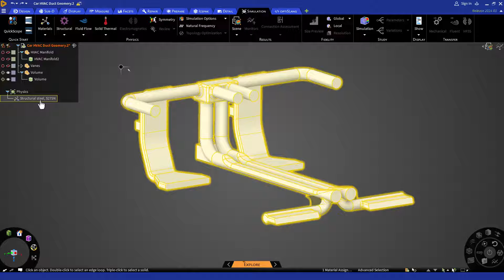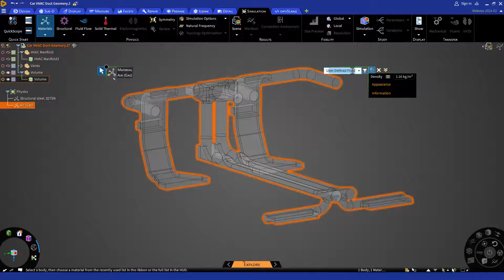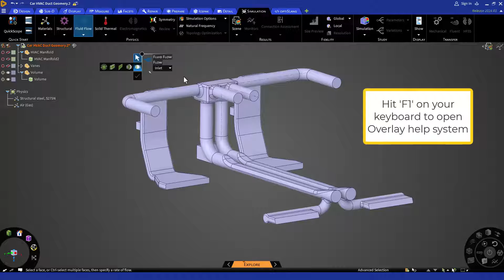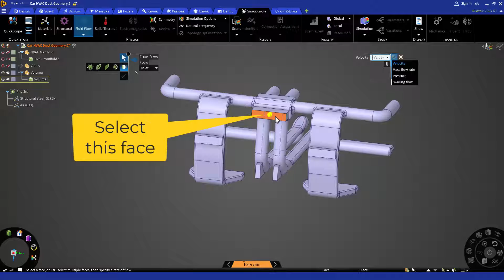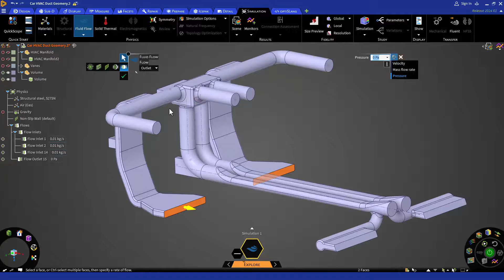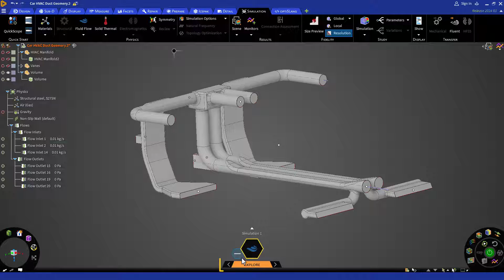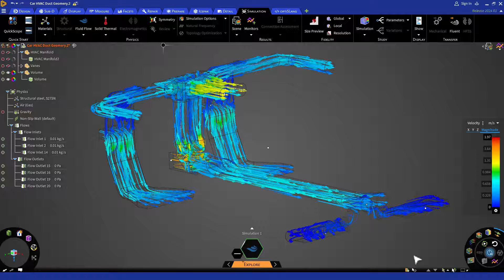Fluid Flow Simulation – Lesson 1, Part 3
In this video, you will learn how to create and run a simulation with the Explore-Mode, which uses GPU power to speed up the process. You will see how to modify materials, apply fluid flow physics settings, and build on the skills you acquired in the previous lesson, where we covered how to extract fluid volume for internal flow simulations. You will also discover the key features of meshing in the Explore-Mode.
For more details about the contents of this video, visit the lesson page here → TBA